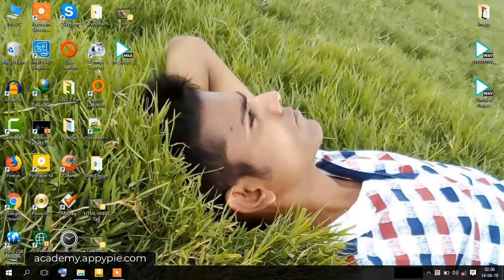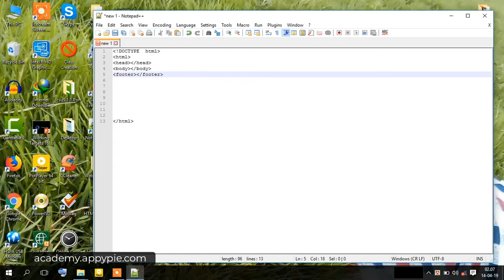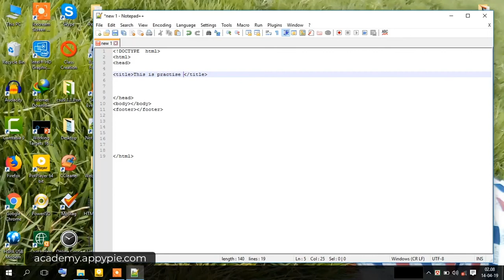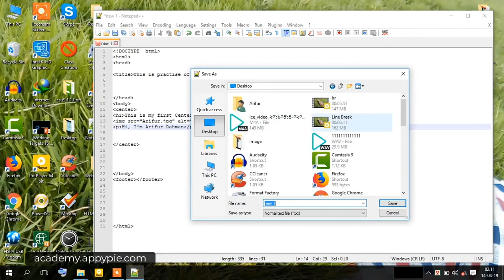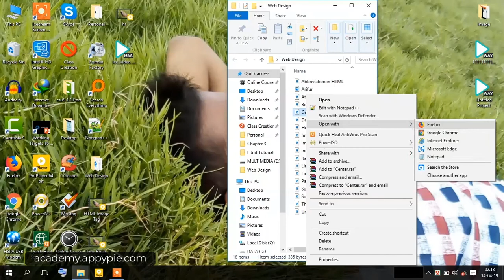HTML best Centre tag practice for Free: Lesson 39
In this HTML tutorial, we will cover all the basics of HTML in an easy-to-understand manner. Aimed at both the beginner and intermediate webmasters, this course will help learners increase their knowledge of how to create a simple webpage or make a complete website with HTML. Learn basic HTML and build your website from scratch.
To learn more about HTML Basic Tutorials for Beginners, please